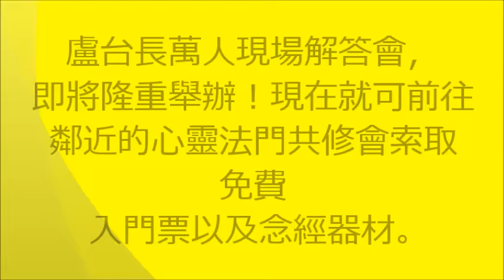【 掌握人生真谛，看清人间真相，勇往直前别退缩！ 】盧台長觀世音菩薩精彩開示